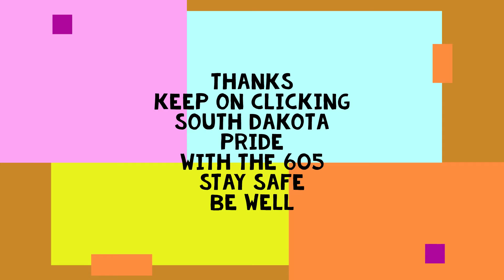1965 Chevelle Malibu